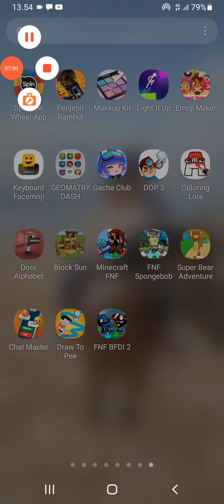other mods #3 part 1